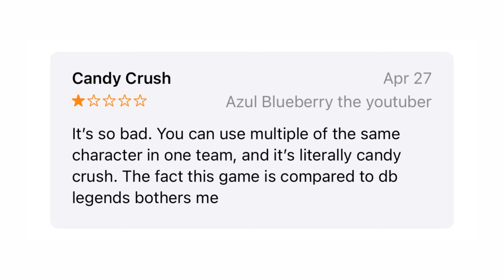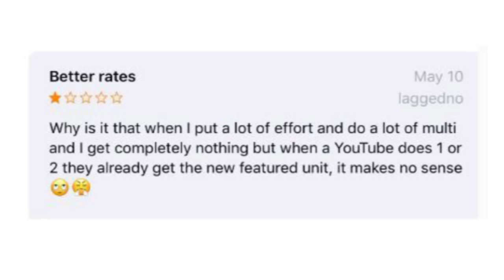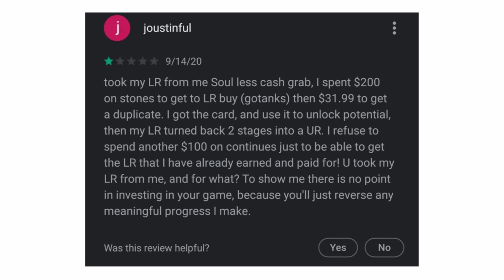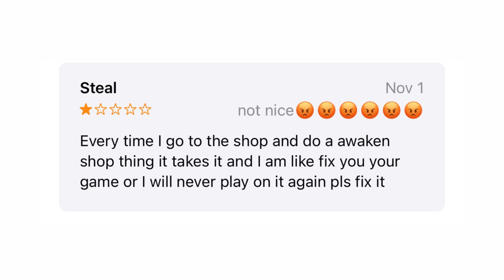Funny Dokkan Battle Reviews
dbz dokkan battle, meme, memes, funny, ost, compilation, gt lge